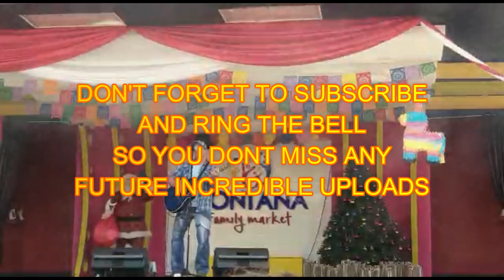The Battle Of The Bands "Purple Rain", Original By Prince! purplerain prince purplereign sssh #7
Nicholis Louw Goes Against Tanya V On The Battle Of The Bands Live At Montana Family Market Singing The CLASSIC "Purple Rain" Original By Prince Rogers Nelson (RIP). Recorded Live On 15th December 2019 And 25th January 2020 Respectively.

DONATIONS OF $10 or more monthly will receive an EXCLUSIVE access to photos and videos related to the channel uploads in addition to appearing on credits in future video uploads roll.